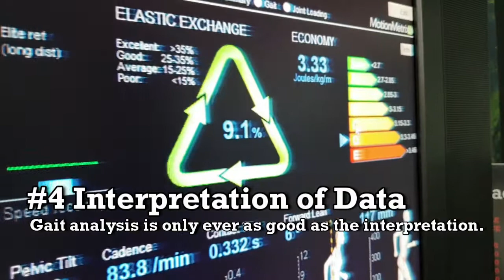Gait Analysis Series: Part 1 - Integral Components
In this series, we will be taking a look at the individual components that make up an effective running gait analysis.

Part 1 starts with a summary of the four major components:
#1 Case History
#2 Physical Assessment
#3 Treadmill Analysis

If you enjoy Part 1, be sure to subscribe and join us for Part 2 next month in which we will be looking in more detail at the individual strength & mobility tests typically performed within the physical assessment.

Be sure to also listen to our Runchatlive podcast, recorded live every Sunday and then uploaded as audio to iTunes, Spotify, Stitcher, Podbean, etc.